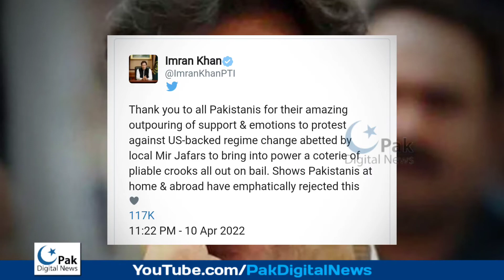Ex PM Imran Khan Special Message for Pakistanis